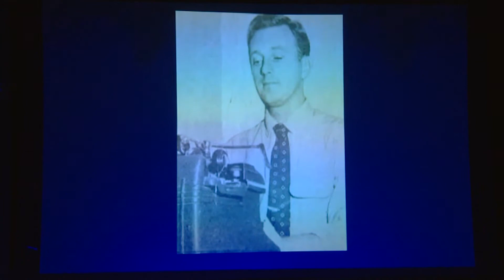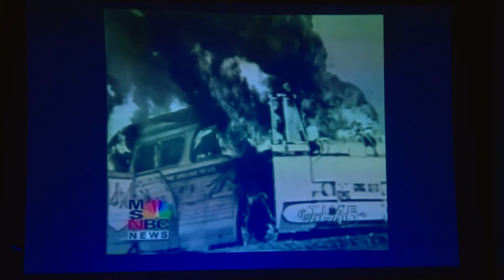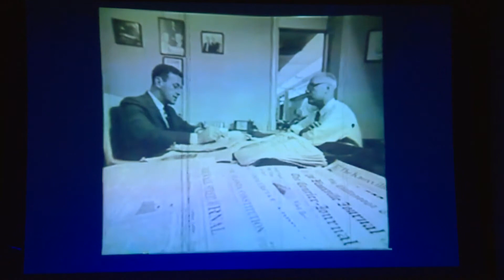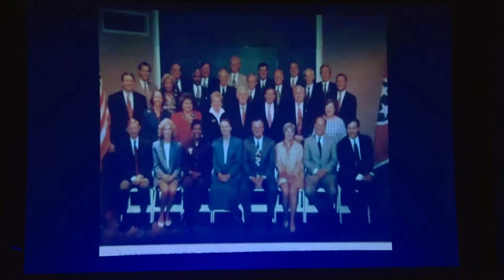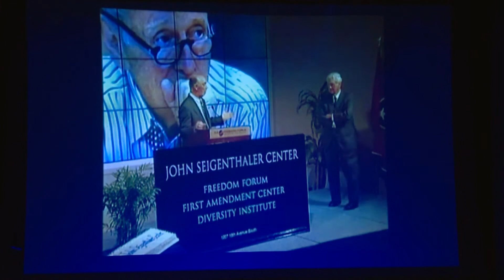John Seigenthaler | You Have the Power Powerhouse Award 2014 - Full Program | NPT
You Have the Power's 2014 Powerhouse Award honored humanitarian John Seigenthaler on Tuesday, April 29th, 2014, 5pm, at the Country Music Association Theater of the Country Music Hall of Fame and Museum, following a public dedication to John Seigenthaler at 4pm at the Shelby Street Bridge.

The program featured friends from John's remarkable life, including his work with the Freedom Riders and Civil Rights Movement in the 1960s; his career as Reporter, Editor and Publisher of The Tennessean newspaper as well as founding Editorial Director for USA Today; and his commitment to the First Amendment Center and Freedom Forum of the John Seigenthaler Center at Vanderbilt University. The presentation was written by John's niece, Katie Seigenthaler ofSeigenthaler Public Relations and directed by theatre veteran Denice Hicks, Artistic Director of the Nashville Shakespeare Festival.
The evening included a performance by Freedom Sings, an all-star musical group created by Ken Paulson, President of the First Amendment Center. The act includes an impressive group of hit song makers and Grammy winners that, for this show, will include acclaimed Americana artist Jonell Mosser, popular singer/songwriter Bill Lloyd, John Deadrick on keyboards and Grammy Award entertainer and YHTP Board member Linda Davis.

Video shot by the Renaissance Center.